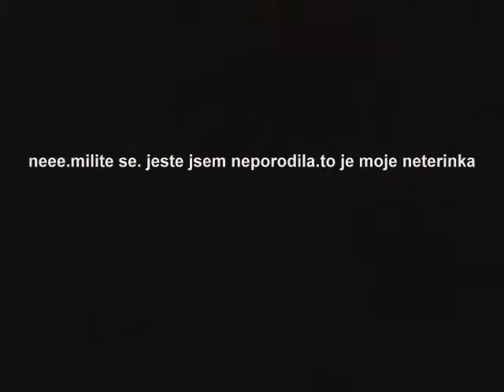eliska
to neni jeste moje to je moje neterinka